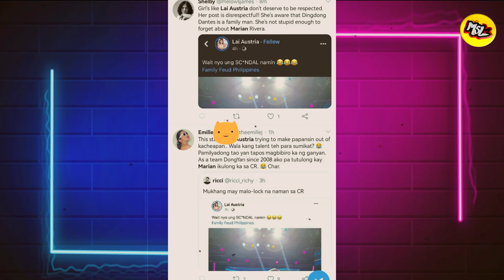Dingdong Dantes at Lai Austria hala May SCANDAL?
Trending ngayon sa social media ang post Ni Lai Austria na kung saan sinabi nito na may scandal diumano sila ng actor nan si Dingdong Dantes at agad naman itong nag trending sa twitter.